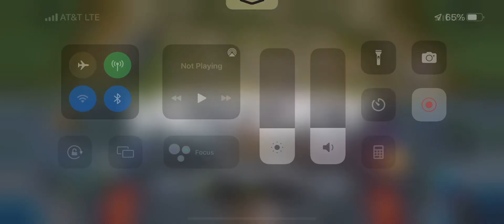My Red Eyes Deck VsMy Friends Venom Deck